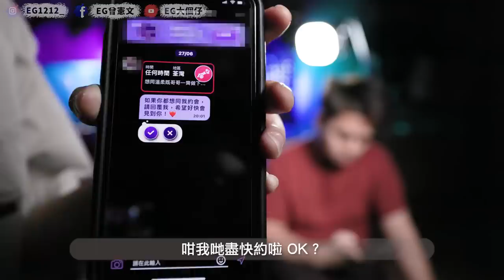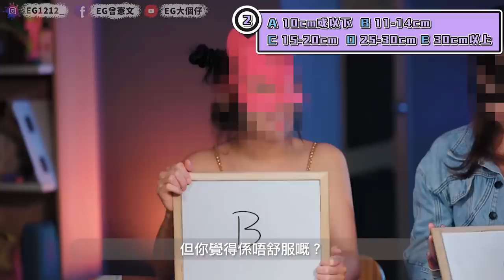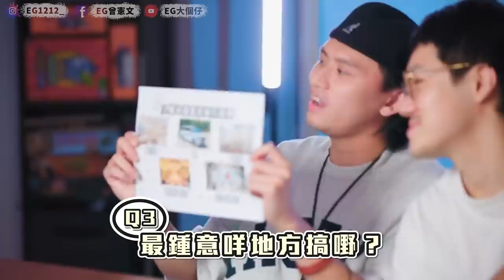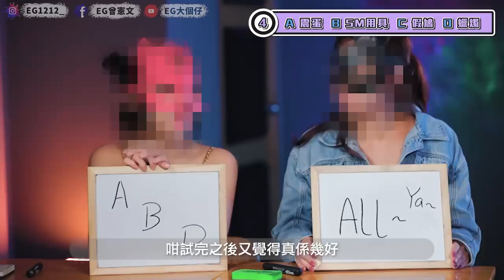【遊戲】 約炮女大爆！戲院搞野好平常？！又長又粗唔一定係最好！最鐘意既長度係…?(w/ @gingerlemoncola 大肥)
成日聽人講約炮⋯今日就請到兩位約炮經驗豐富既嘉賓同我地玩⋯約炮問答遊戲？！😳😳
仲有約炮專家大肥同約炮薑老師一齊玩！🤩
到底邊個最了解女仔會揀咩呢！😛

有興趣試下大膽約會既朋友
就去下載ParPar研究下啦～